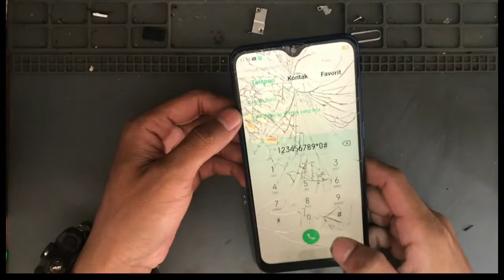Cara ganti lcd oppo a12||bongkar lcd oppo a12 Cara buka hp oppo a12||gampang!!!